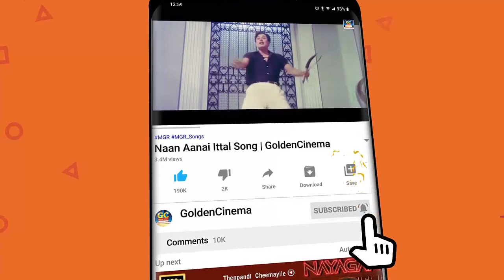நல்லதை கற்றுத்தரும் சிவாஜிகணேசனின் தத்துவ பாடல்கள் | Sivajiganesan Thathuva Padalgal | HD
Movies
ShortFilms
Special Programs
Events
Movie News

Rhythmzonegc